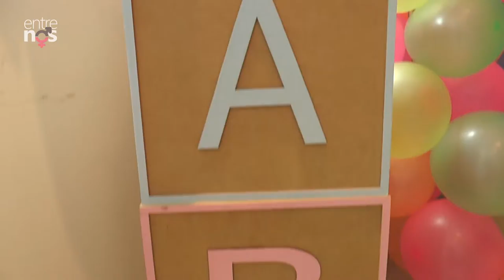Entre Nós 226, bloco 2 | Santa Ideia